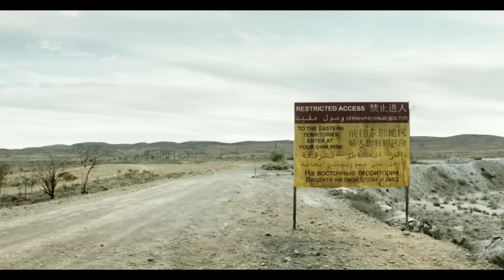Gold Movie Explained in Hindi. movie summarized in हिन्दी ..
gold movie explained in hindi it's a hard survival movie of desert it has a suspence and a human nature of greediness

Directed by :  Anthony Hayes

produced by: Anthony Hayes
                        John Schwarz
                        Michael Schwarz

Starring.      :  Zac Efron
                        Susie Porter
                        Anthony Hayes